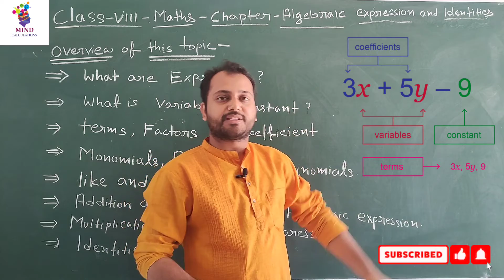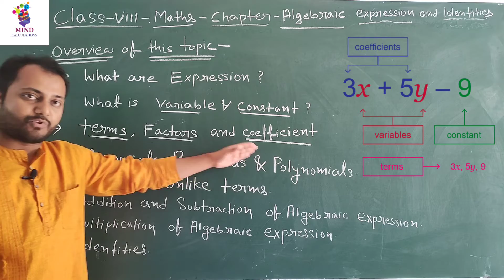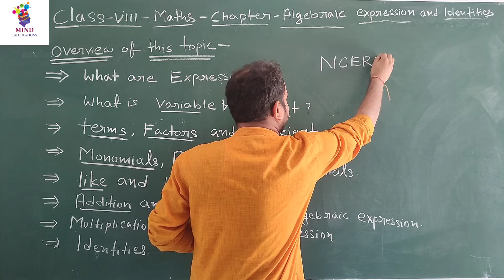Class 8 Maths Algebraic expression and identities (overview of this topic)